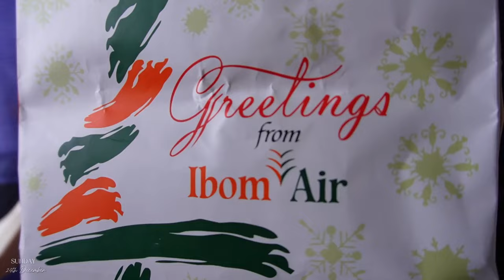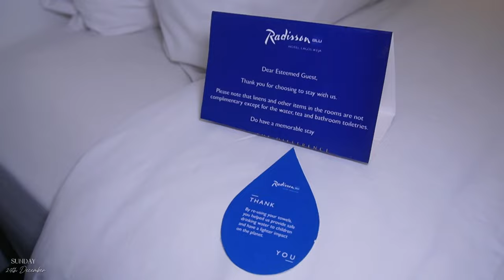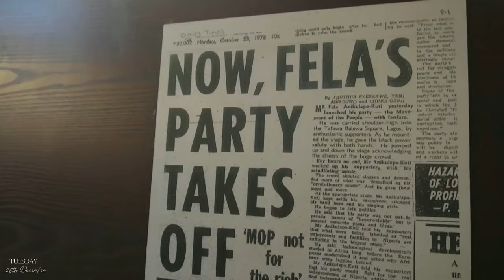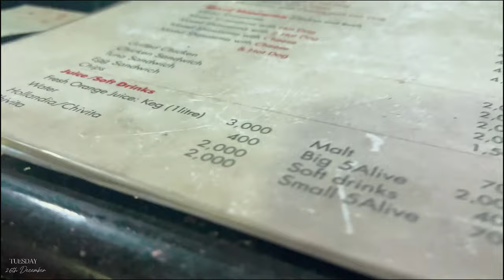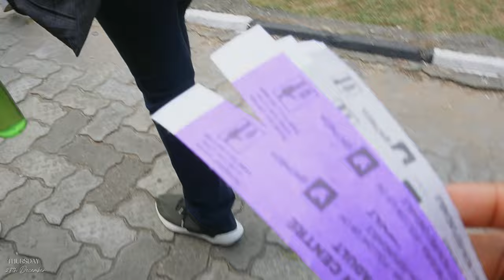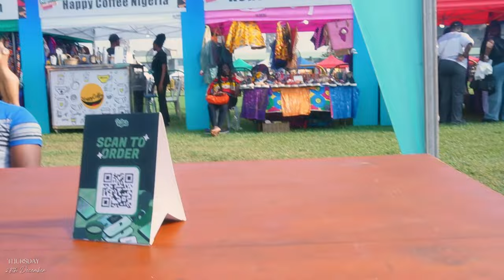a rather clean december in lagos | VLOG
the other side of detty december in lagos vlog

At last, she's here, and she's ready—a not-so-detty December in Lagos—a clean December, if you will.

You may or may not have known that I was in Lagos for Christmas and New Year's break. Let me just say that this trip was MUCH NEEDED and it was so necessary to unplug from life as I know it and work and spend this time experiencing new things surrounded by my family, who I love.

Anyways, enough rambling now. I made this little film of a few moments from Lagos, and I hope that you enjoy watching it and that this video reaches new audiences as well.

CHAPTERS
00:00 - 00:26 - intro
00:27 - 03:16 - travel day + reunited!
03:17 - 05:42 - room tour
05:43 - 06:36 - settling in
06:37 - 10:35 - christmas day and gift shopping
10:36 - 12:46 - fela's shrine tour
12:47 - 15:32 - spa gone wrong
15:33 - 19:40 - canopy death trap
19:41 - 21:28 - nike's art gallery + eat and drink festival
21:29 - 25:41 - beach day and resort vibes
25:42 - 26:37 - new years dinner & grwm
26:38 - 27:13 - outro

RANDOM HELPFUL INFO:
Filmed on - Sony ZV-E10 + Iphone 13 pro
Edited with - Capcut Desktop App